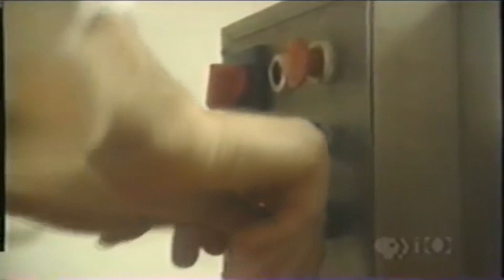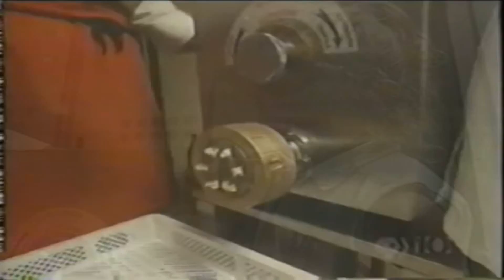Brendan Barney TV Events #18: Amy's Pasta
Enjoy the latest TV Event video!